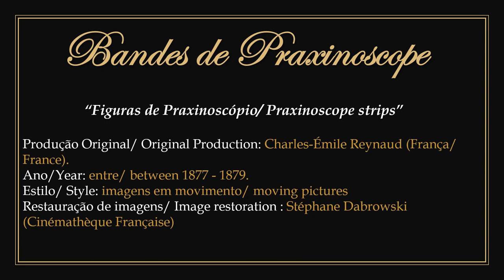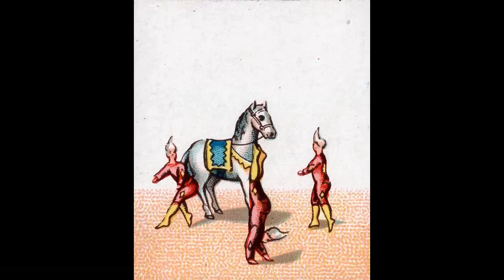1877/1879 - Bandes de praxinoscope - Charles-Émile Reynaud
► "Praxinoscope strips". Original moving images in public domain.
1) Between 1877 and 1879 the French inventor Charles-Émile Reynaud produced 3 series of 10 animations each for his invention, the Praxinoscope.
2) It was about moving images in a pre-invention time of Cinema.
3) To watch the original work without the presentation: 00:00:30.

► "Tiras de Praxinoscópio". Imagens em movimento originais em domínio público.
1) Entre 1877 e 1879 o inventor francês Charles-Émile Reynaud produziu 3 séries de 10 animações cada para a sua invenção, o Praxinoscópio.
2) Tratava-se de imagens em movimento em um tempo pré- invenção do Cinema.
3) Para assistir a obra original sem a apresentação: 00:00:30.